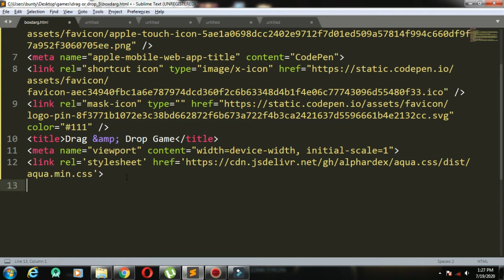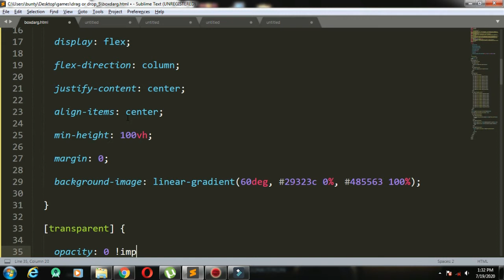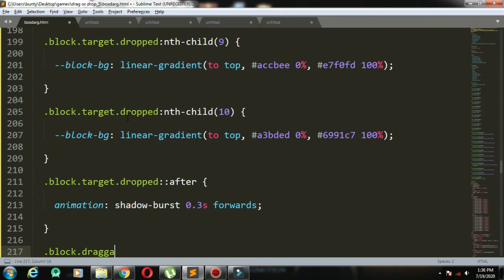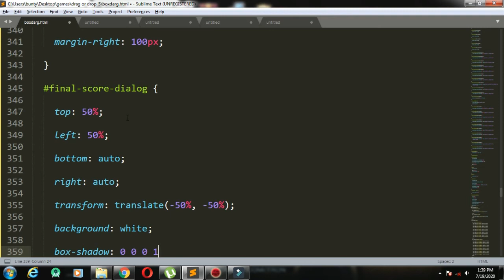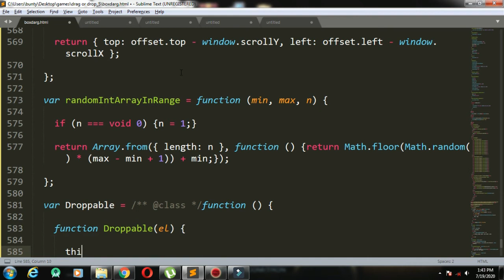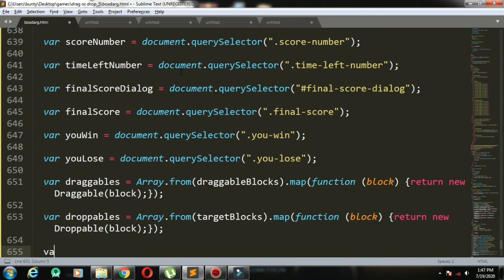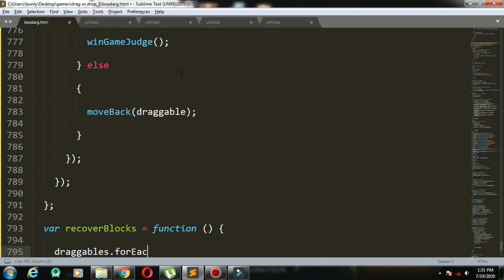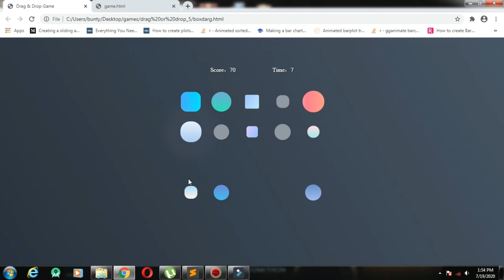Drag & Drop Game with Javascript Amazing CSS Design & Animation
About the Video:

In this video we will build a Drag and Drop game from scratch including the HTML, CSS and JavaScript. No libraries or frameworks, just pure JavaScript inside this cool and amazing animation with beautiful design Javascript Game.